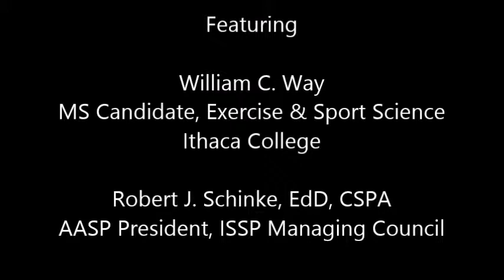Advice for Starting the Research Process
Bill Way, MS, and Rob Schinke, EdD, discuss how and why students should become involved with research during their academic careers.

0:16 Importance of Student Research (Bill Way)

0:58 Importance of Student Research (Rob Schinke)

1:44 Using Faculty Connections (Bill Way)

2:25 Advice for Starting Research (Rob Schinke)

3:11 Common Mistakes (Bill Way)